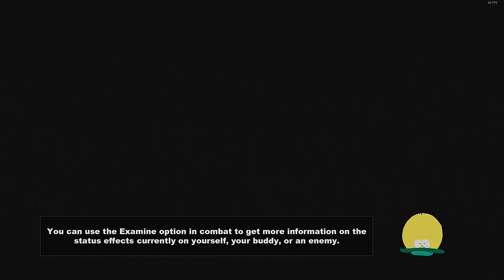South Park The Stick of Truth EP2 || The Meth Turf War